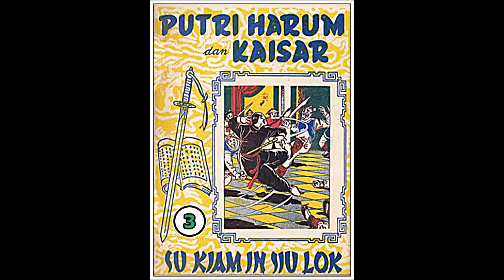Seri Cerita Silat Puteri Harum dan Kaisar Jilid 3